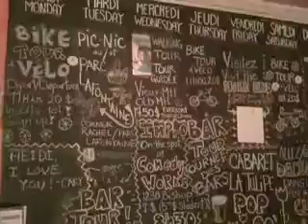Bicycle Tour de New England 2008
Tour of the six New England states: Connecticut, Rhode Island, Massachusetts, New Hampshire, Maine, and Vermont, with a visit to Montréal.